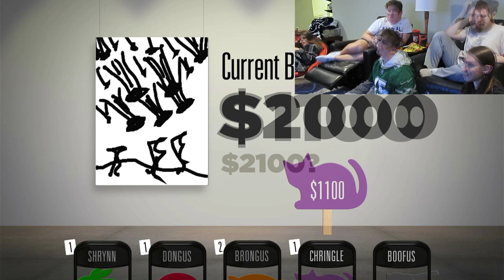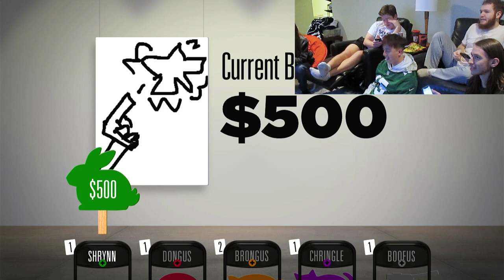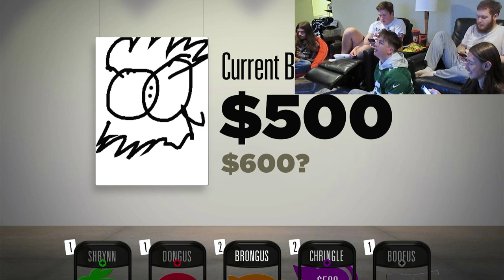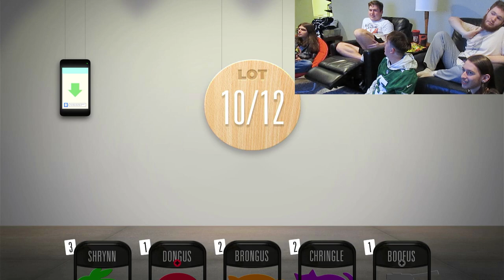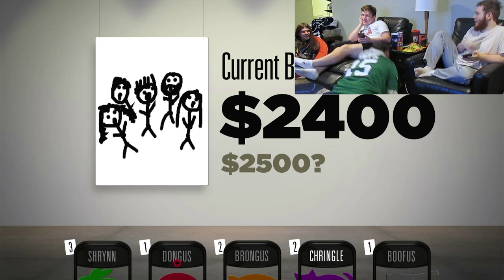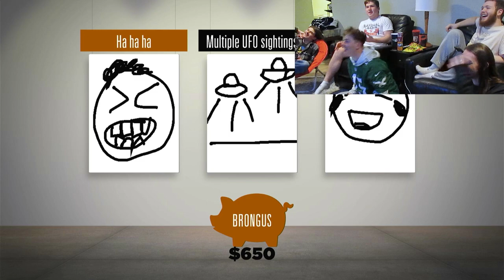Bidiots is definitely not for Idiots! . . . or we just actually dumb - Bidiots - Jack Box Game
In this video we again play Bidiots from Jack Box Party Pack 2 as a big group in person. We had a lot of fun recording and playing this game and hope you do as well watching it! Thank you, enjoy! :)